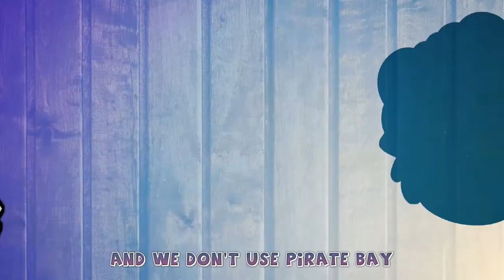GTA 5 Online Heist: Don't Drive Up Moutains! - Part 3 - GamePirates